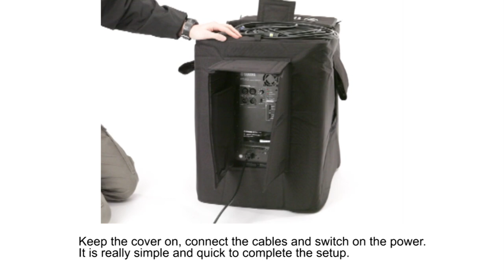Functional Speaker Cover for Yamaha Powered Speaker DXR,DBR,DXS,CBR Series.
The functional speaker covers(SPCVR) that protect your speakers from unfavorable weather conditions during outdoor performances, dusty and dirty warehouse storage, or the rigors of equipment transport on the road.

- Line up and Compatible Powered Speakers -